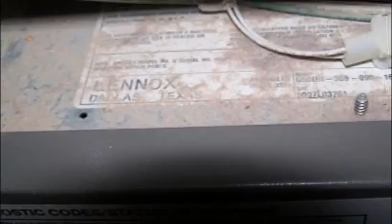Crystal Clean Duct Cleaning serving Hamilton and area, ON - Goldbook.ca